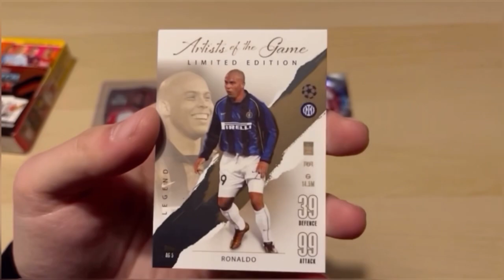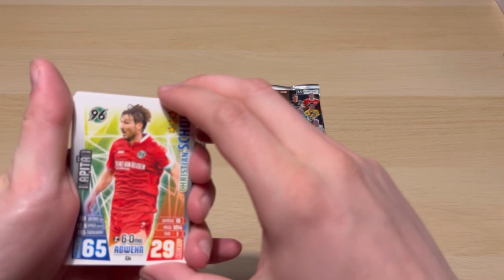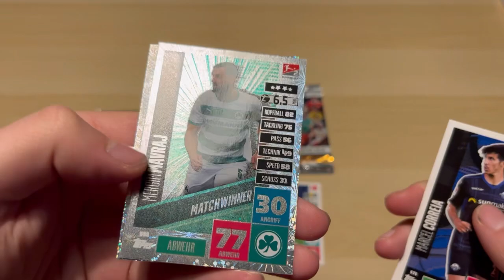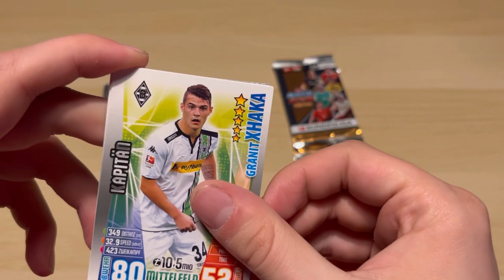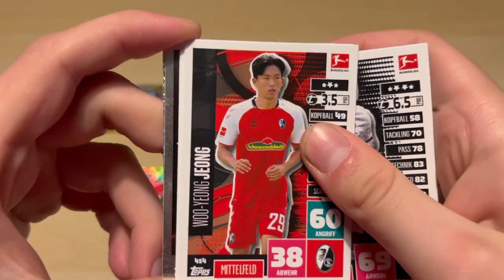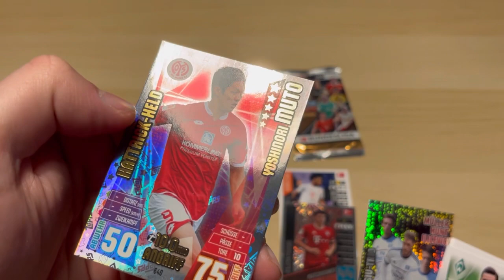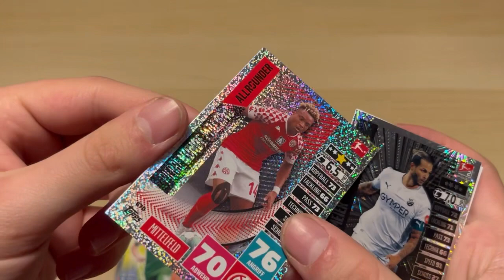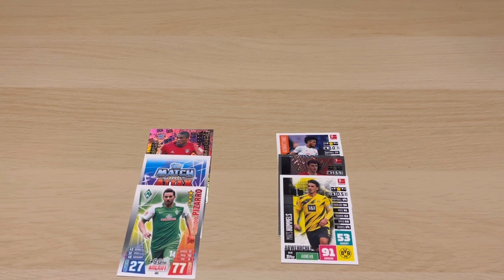MATCH ATTAX EXTRA BUNDESLIGA 2015/2016 VS. 2020/2021 || BATTLE OF THE BOOSTER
Hi Leute,

Heute habe ich für euch ein Duell der Match Attax Extra 2015/2016 gegen die Match Attax Extra 2020/2021

Ich hoffe euch gefällt dieses Video und wünsche euch viel Spaß beim zuschauen, euer Unboxing & Play 💪🏻

Timestaps:

Vorschau: 00:00-00:14
Intro: 00:15-00:24
Opening: 00:25-08:16
Outro: 08:17-08:36